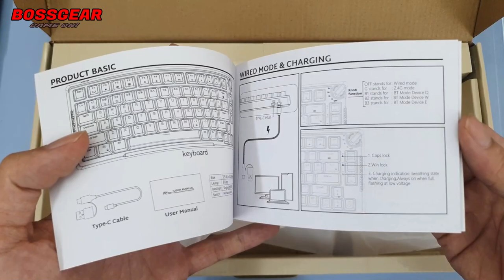Còn Thằng Nào Chơi Lại Em Nó Nữa?? RK H81 RGB 3 Mode, Hotswap, Full Mod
Bàn Phím Cơ ROYALKLUDGE RK H81 RGB 3 Mode Keycap PBT Hot Swap
Nhãn hiệu: Royal Kludge(RK).
Mẫu: RKH81 RGB 3 Mode.
Layout: 81 phím.
Bluetooth: Bluetooth 5.1.
Đèn nền: đèn nền RGB.
Chuẩn Kết Nối: Bluetooth 5.1/2.4G/USB Type-C.
Mạch Ngược Có Hỗ Trợ Hotswap 5 chân.
Đã được lót đầy đủ Foam Switch ( Switch PAD ) + Foam PCB + Foam Đáy ( tất cả đều là silicone ).
Tặng Kèm cover chống bụi.
Switch : Brown/ Blue/ Cyan Switch ( Hãng RK ).
Tất cả Stab đều đã được Lube và Căn Chỉnh bấm không bị lọc xọc.
Keycap PBT Double Shot ( Không xuyên LED ).
Núm thay đổi các chế độ kết nối.
Có phầm mềm tùy chỉnh riêng của RK.